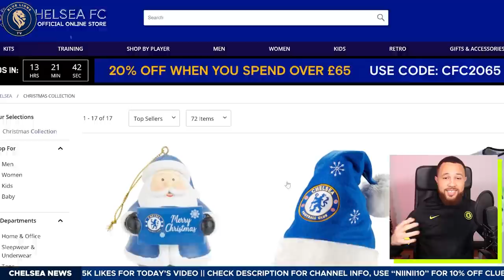ABRAMOVICH TO FORCE "CUT PRICE" HAZARD CHELSEA RETURN🤔 || Chelsea News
In today's chelsea news, eden hazard chelsea return news surfaces as roman abramovich plans to force madrid's hands to sell hazard to chelsea. In the other story i talk latest chelsea contract news as andreas christensen & thiago silva both agree to extend their chelsea contracts.

CHELSEA AWAY KIT RANGE
Chelsea Away Stadium Shirt 2021-22